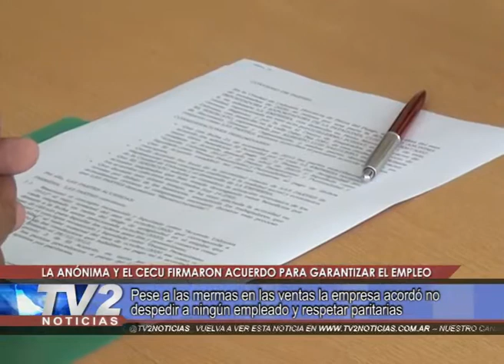LA ANÓNIMA Y EL CECU FIRMARON ACUERDO PARA GARANTIZAR EL EMPLEO.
Pese a las mermas en las ventas la empresa acordó no despedir a ningún empleado y respetar paritarias.